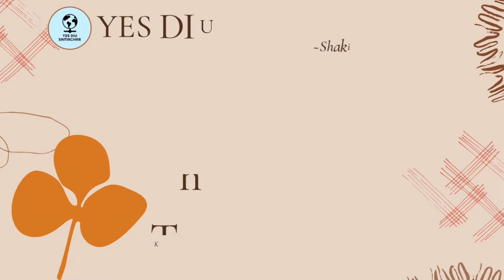Diu Fishermen bhaiyo a Line Fishing no karyo Virodh | Collector ne kari Fariyad.